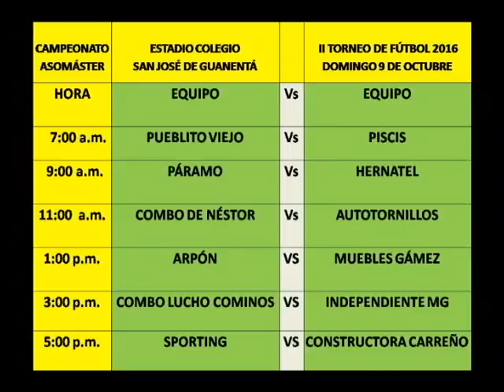DEPORTES INFORMATIVO TELESANGIL 7 DE OCTUBRE 2016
Les presentaremos en la agenda deportiva del fin de semana los lances de los campeonatos de fútbol categoría máster organizados por Asodesgua y Asomáster, además los encuentros deportivos del certamen balompédico infantil en Pinchote y la fecha inaugural del torneo municipal infantil y juvenil en la cancha del colegio Guanentá y el estadio Ciro “El Palomo” Silva.